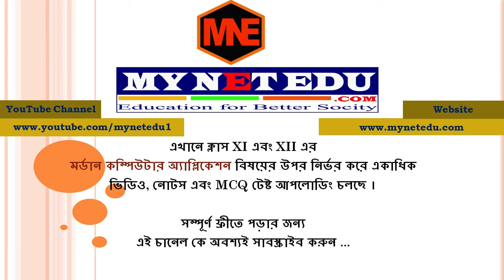MyNetEdu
Syllabus of Modern Computer Application  of Class XI & XII, of West Bengal Council of Higher Secondary Education (WBCHSE)